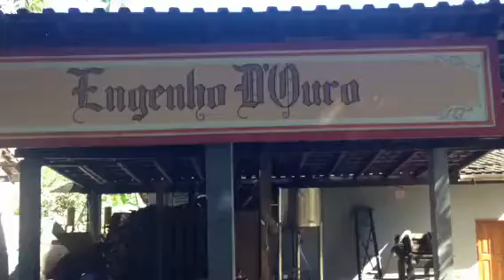IHGI Engenho D'Ouro !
Paraty-Cunha